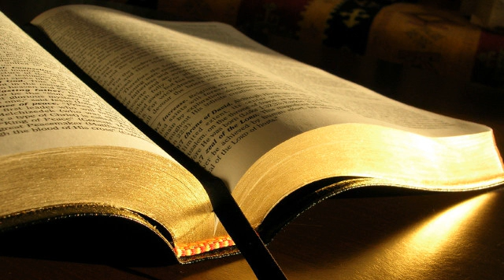Faptele apostolilor 3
1. Petru si Ioan se duceau impreuna la Templu, la ceasul de rugaciune; era ceasul al noualea.
2. Un om schilod inca din pantecele mamei lui era adus si asezat in fiecare zi la poarta Templului, cea numita Frumoasa, ca sa ceara milostenie de la cei ce intrau in Templu.
3. Cand acesta i-a vazut pe Petru si pe Ioan ca urmau sa intre in Templu, a cerut si de la ei, ca sa primeasca milostenie.
4. Petru, ca si Ioan, s-a uitat tinta la el si a zis: Uita-te la noi!
5. El si-a atintit privirea la ei, asteptand sa primeasca ceva de la acestia.
6. Dar Petru i-a zis: Argint si aur n-am, insa ceea ce am, iti dau: in Numele lui Isus Cristos din Nazaret, ridica-te si umbla!
7. Si, apucandu-l de mana dreapta, l-a ridicat. Imediat picioarele si gleznele i s-au intarit,
8. a sarit in picioare si a inceput sa umble. Apoi a intrat in Templu impreuna cu ei si umbla, sarea si-L lauda pe Dumnezeu.
9. Tot poporul l-a vazut umbland si laudandu-L pe Dumnezeu.
10. Ei l-au recunoscut ca fiind cel ce statea si cerea milostenie la Poarta Frumoasa a Templului si s-au umplut de uimire si de mirare pentru ceea ce i se intamplase.
11. In timp ce el se tinea dupa Petru si Ioan, tot poporul, uimit, a alergat la ei in porticul numit al lui Solomon.
12. Cand a vazut Petru acest lucru, a zis poporului: Barbati israeliti, de ce va mirati de acest lucru si de ce va uitati la noi de parca prin propria noastra putere sau evlavie l-am facut sa umble?!
13. Dumnezeul lui Avraam, (Dumnezeul lui) Isaac si (Dumnezeul lui) Iacov, Dumnezeul stramosilor nostri, L-a proslavit pe Robul Sau Isus, pe Care voi L-ati dat pe mana lui Pilat si v-ati lepadat de El in prezenta acestuia, macar ca el hotarase sa-L elibereze.
14. Voi v-ati lepadat de Cel Sfant si Drept si ati cerut sa vi se elibereze un ucigas.
15. L-ati ucis pe Autorul vietii, pe Care Dumnezeu L-a inviat dintre cei morti si ai Carui martori suntem noi.
16. Pe baza credintei in Numele Lui, a intarit Numele Lui pe omul acesta pe care-l vedeti si pe care-l cunoasteti; si credinta care este prin Isus i-a dat aceasta vindecare deplina inaintea voastra, a tuturor!
17. Si acum, fratilor, stiu ca din nestiinta ati facut asa, ca si conducatorii vostri.
18. Dar Dumnezeu a implinit astfel ceea ce prevestise prin gura tuturor profetilor, si anume ca Cristosul Sau urma sa sufere.
19. Pocaiti-va deci si intoarceti-va la Dumnezeu, pentru ca sa vi se stearga pacatele,
20. ca sa vina din prezenta Domnului vremuri de inviorare, si El sa-L trimita pe Cel pe Care L-a randuit pentru voi, pe Cristos Isus,
21. pe Care cerul trebuie sa-L primeasca pana la vremurile restaurarii tuturor lucrurilor, fapt despre care Dumnezeu a vorbit inca din vechime prin gura sfintilor Sai profeti.
22. Caci Moise a zis: Domnul, Dumnezeul vostru, va va ridica dintre fratii vostri un Profet asemenea mie. De El sa ascultati in tot ce va va spune!
23. Daca cineva nu va asculta de Acel Profet va fi nimicit din popor.
24. De asemenea, toti profetii, de la Samuel si pana la toti ceilalti care au vorbit dupa el, au vestit zilele acestea.
25. Voi sunteti fiii profetilor si ai legamantului pe care l-a facut Dumnezeu cu stramosii vostri, cand i-a spus lui Avraam: Prin samanta ta vor fi binecuvantate toate neamurile pamantului!
26. Cand Dumnezeu L-a ridicat pe Robul Sau, L-a trimis mai intai la voi ca sa va binecuvanteze, intorcandu-va pe fiecare de la nelegiuirile voastre.